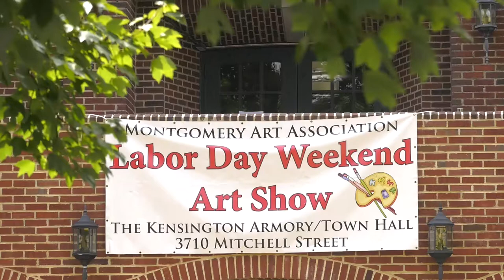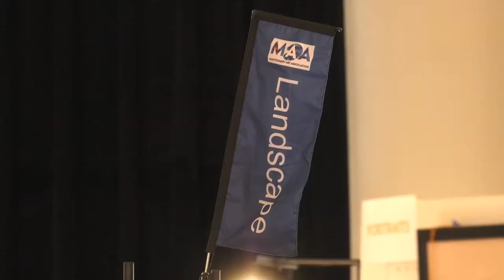Paint the Town 2022 with MAA President Jen Barlow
Check out this short highlight of the 2022 Paint the Town Art show hosted by The Town of Kensington and the Montgomery Art Association. Thanks to Jennifer Barlow, President of the Montgomery Art Association for taking the time to speak to MMC this Labor Day weekend 2022.